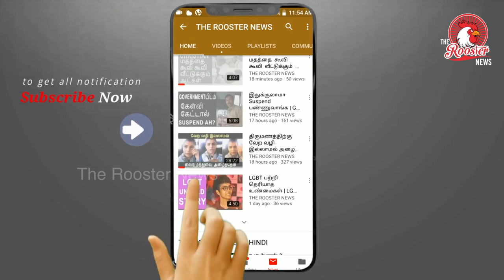தொடர்ந்து மதுவுக்கு எதிராக போராடுவேன் - நந்தினி சபதம் | TN court grants bail to activist Nandhini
Anti-Liquor Activist